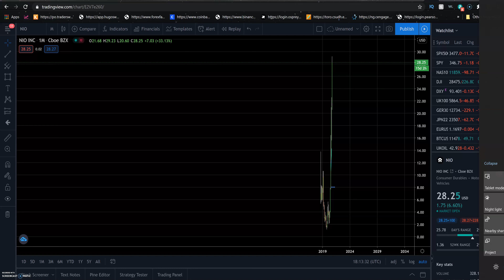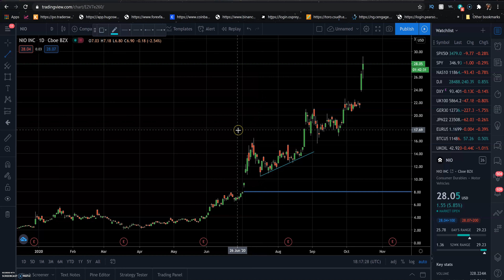NIO INC Stock FLIES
Robinhood App
Your free stock is waiting for you! Join Robinhood and we'll both get a stock

Webull App
Your free stock is waiting on you!! Join Webull and claim your free stock!